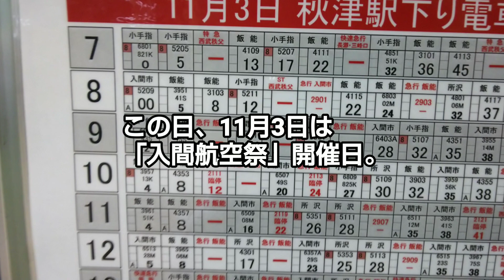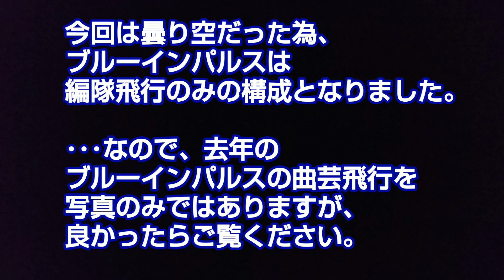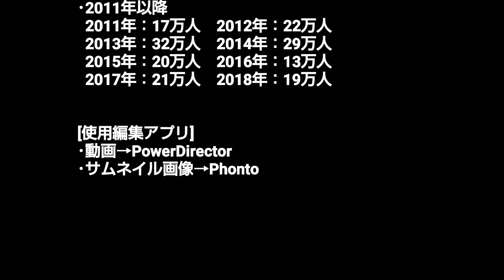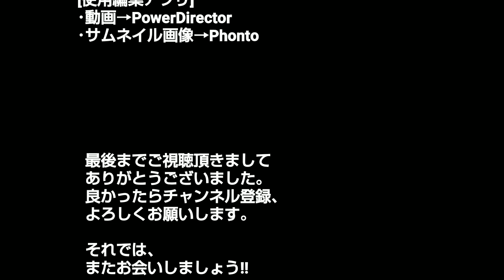入間航空祭 2019.11.03～曇り空ながら来場者数は12.5万人!!～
こんにちは。
流浪系YouTuber けんたろうです。

今年も入間航空祭へ行ってきました。
ブルーインパルスの曲芸飛行は3:17～5:56です。
曇り空だったので、編隊飛行のみの構成でしたが、それでも隊列を乱さずに飛行するのもブルーインパルスの醍醐味かと思います。

因みに5:57～7:32は、去年のブルーインパルスの曲芸飛行のもの(写真のみ)ですが、良かったらご覧ください。

↓KiiiのHPです。